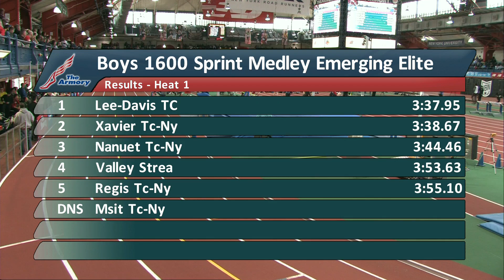Boys 1600m Sprint Medley EE Section 1 - New Balance Nationals Indoor 2014